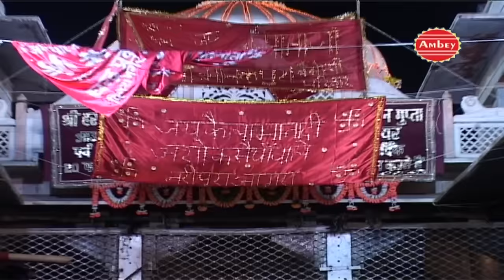Tera Nachna Dekh Ke | Rajastahni Devotional Songs | DJ Mix Song | Ramdhan Gurjar, Renu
[HD]  All Best Song In Devotional.
Must See , Share To Others And Subscribes The Channel "Ambey Bhakti" For Regular Updates Of New Devotional Videos.

Album Name: Jogan Jail  Karawegi
Song : Tera Nachna Dekh Ke
Singer Name: Ramdhan Gurjar, Renu
Lyrics - Jagdish Nagar Wale
Publisher - SHUBHAM AUDIO VIDEO PRIVATE LIMITED
SN OLD-588

Watch “Tera Nachna Dekh Ke Lungi” From Ambey Bhakti.